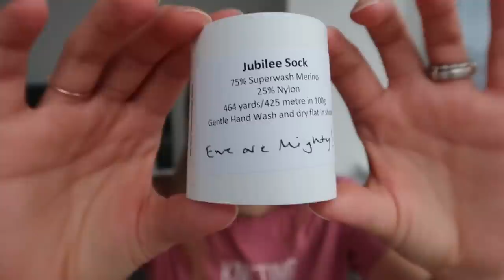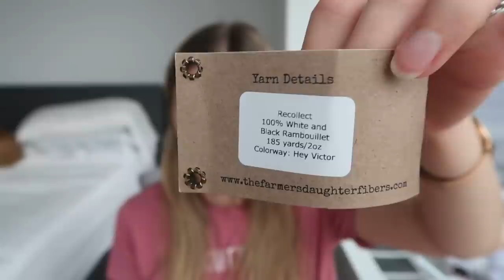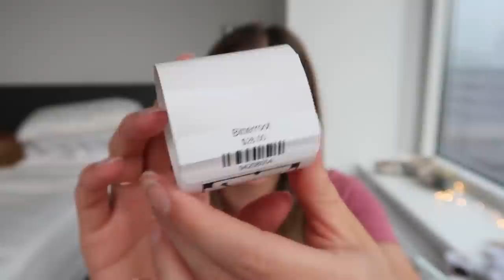Love in Stitches Episode 149 | Knitty Natty | Knit and Crochet Podcast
| NEW & IMPORTANT! |

| PROJECTS |
*FOs*

| WATCHING, LISTENING, READING |
Reading: "The Other Miss Bridgerton" Rokesby Series 3; "Children of Blood and Bone" by Tomi Adyemi
Watching: "House of Dragon" (HBO Max), "Bachelorette" (ABC/Hulu); "Claim to Fame" (ABC/Hulu)